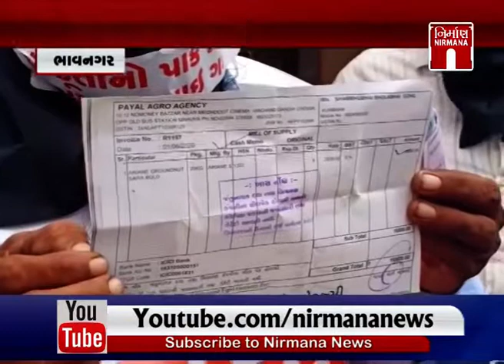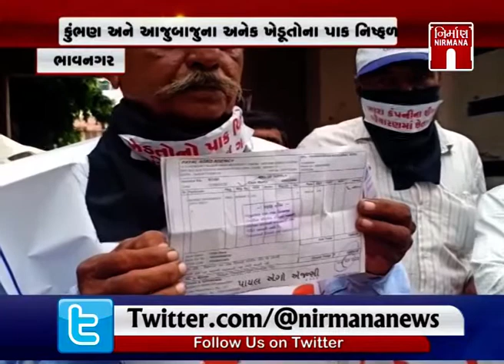Bhavnagar મહુવા પંથકમાં હલકા બિયારણને કારણે પાક નિષ્ફ્ળ । Nirmananews